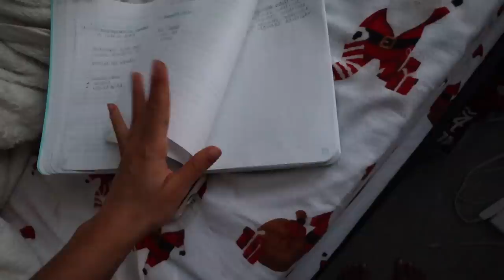VLOGMAS 11 | FINAL EXAM DAY + FORMAL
Vlogmas day 11! One of my fav vlogmas vids ever.. this day was so much FUN

Thank you guys so much for watching this video! Let's be friends!! xox
SHOP MY STOREFRONT!
Amazon store: